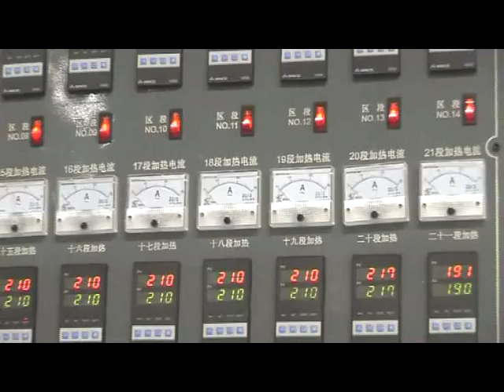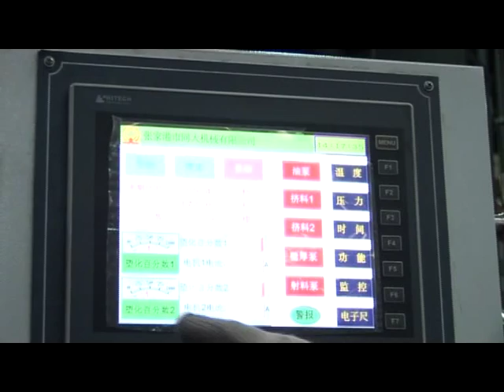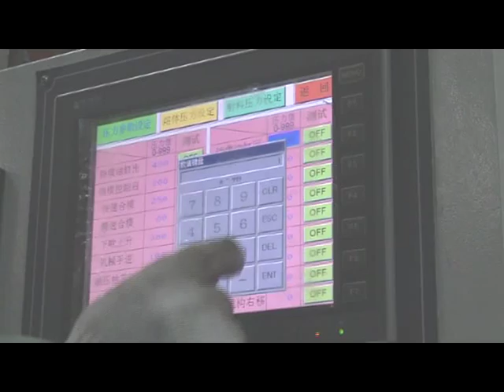2000L PALLET BLOW MOLDING-YOUSAF TONGDA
TONGDA BLOW MOLDING MACHINERY